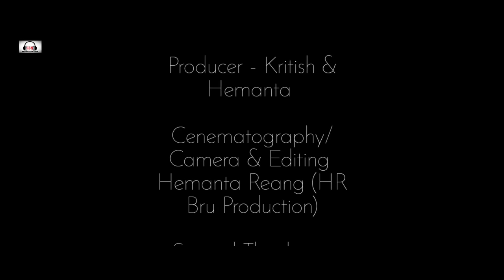Phaidi Malaina | New Kaubru Official Music Video | Hanao Mujrati 4 - Hemanta Reang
This Is Official Music Music Video Of This Channel
Without permission Re-Uploading This Video or Song is Strictly Prohibited🚫🚫⚠️

 Starring    -
Albish & Evi.

makeup
Tanisha

Direction -
Hemanta Reang

 Producer - Kritish & HR

Singer     -
momoh molshoy
Guthi uchui
Makhloh chorkhy

Record       -
Baithang sari studio

Lyrics & composed -
Guthi uchui

 Cenematography/Camera & Editing
            Hemanta Reang (HR Bru Production)

Dilaram Bru
Aberam Reang
Kalen Reang